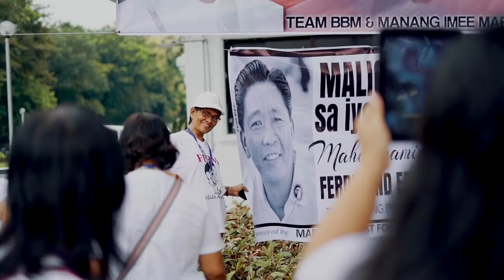BBM VLOG #28: Happy 101st Birthday Dad | Bongbong Marcos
It's heartwarming to see our supporters come together year after year to help celebrate my father’s birthday.

His aspirations of greatness for the Philippines bring us all together each year to honour his memory and live his legacy. Maraming salamat!